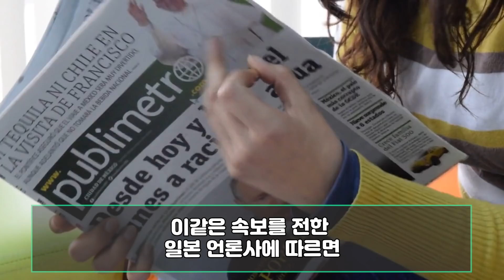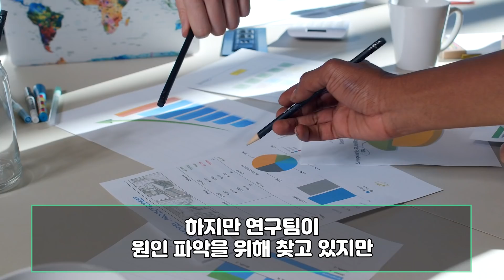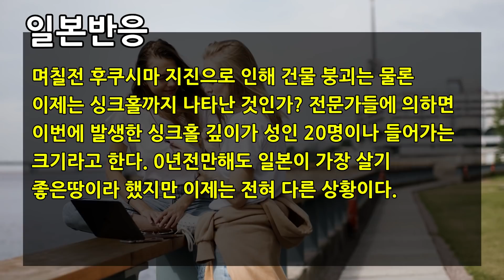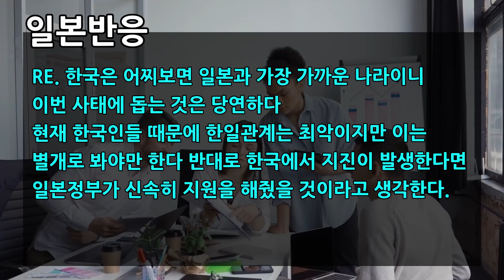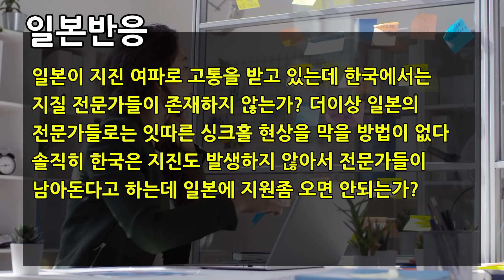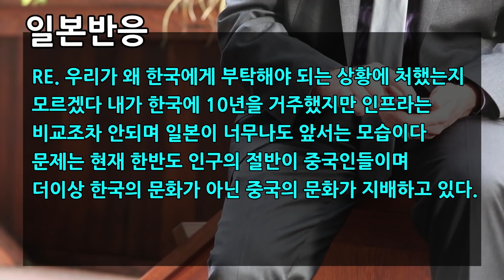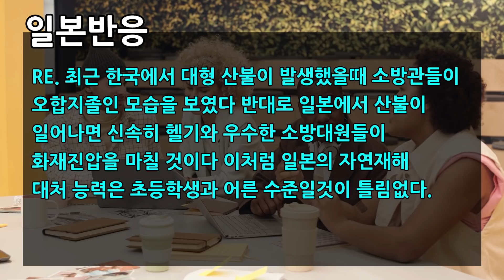안녕하세요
현재 일본 도쿄도 도심 한복판에서 싱크홀이 나타나
도심 한복판에 나타난 지반침하로 난리가 난 일본입니다